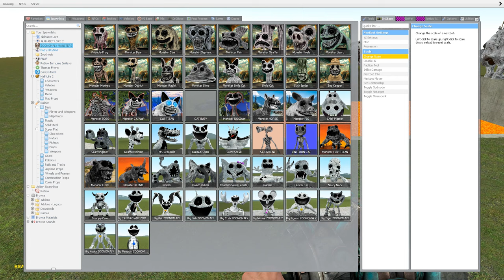DESTROY MUTANT ANIMALS ZOOCHOSIS & ZOONOMALY & FORGOTTEN SMILING CRITTERS in LAVA HOLE - Garry's Mod